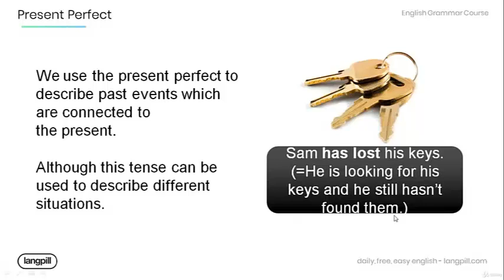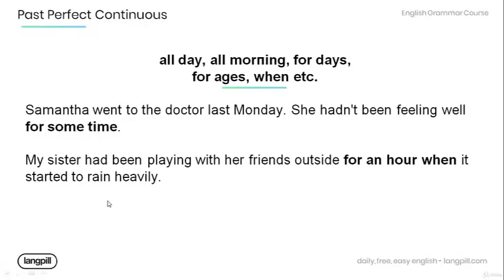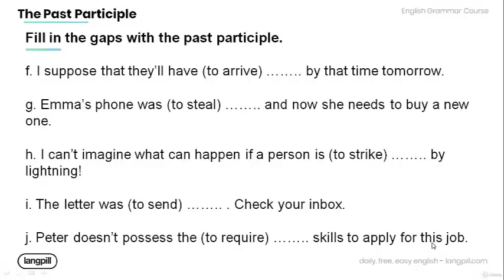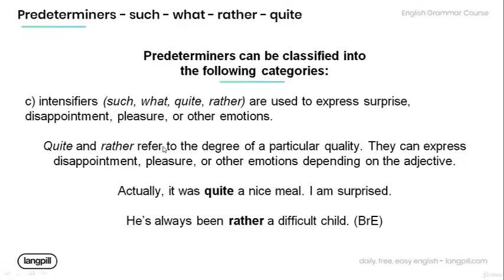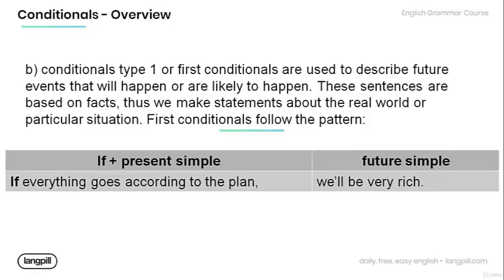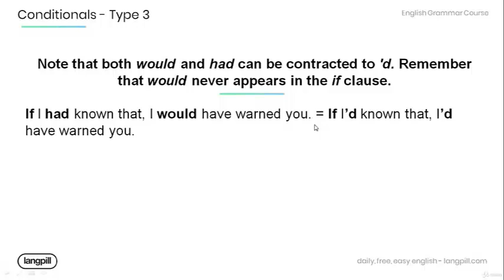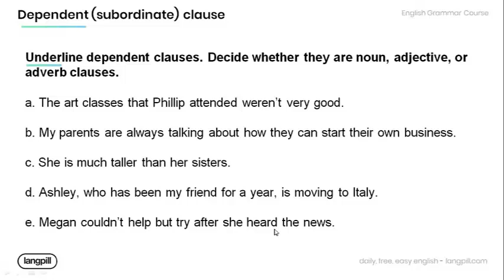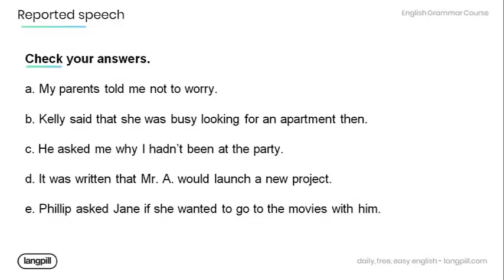ADVANCED GRAMMAR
The Advanced Video course covers the following grammar rules in detail:
1. Verbs
2. Phrasal verbs
3. Predetermines
4. Adverbs of order
5. Pseudo Conjunctions
6. Passive vs. Active Voice
7. Conditionals
8. Clauses
9. Reported Speech